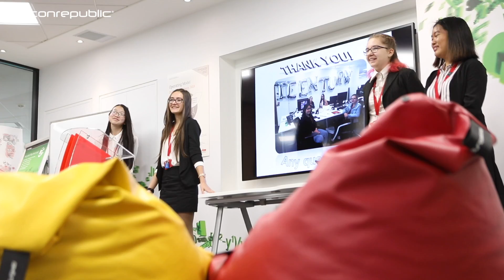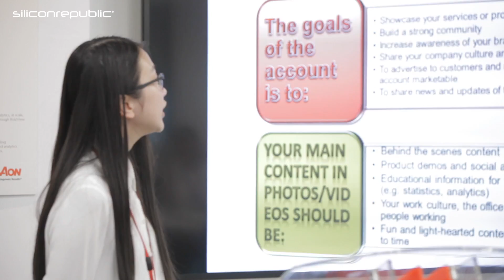How do you get teens interested in STEM subjects?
ACIA teamed up with Teen-Turn to give young women the opportunity to experience what working life is like in a fast-paced STEM environment.